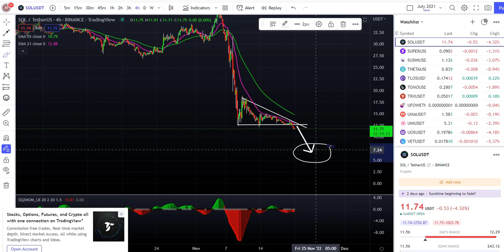WARNING!! Solana SOL 🚨 Is CRYPTOCURRENCY CRASHING? Solana SOL Price Analysis & Prediction Update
Solana (SOL) Price News Today - Technical Analysis Update, This is Happening Now! Cryptocurrency! In this video, I talk about the technical analysis of the (SOL) price, and I talk about some important price moves that are happening at the moment!

Do you want to be a part of an AMAZING project?

Don’t worry, we only recommend products we know and trust. Thank you for your support!